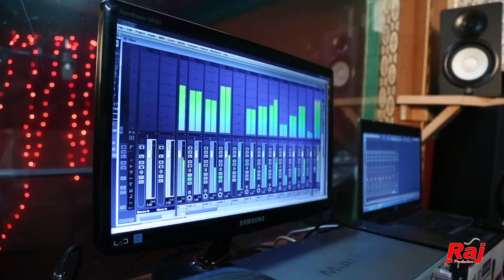Latest Himachali Pahadi nati || Shobhalie || Raj Sharma || Raj Art Studio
Album: Naati Non Stop
Singer : Raj Sharma
Spl. Thanks : Rajeev Sharma & Nisha Ghandhrav
Lyrics: Nisha Ghandhrav  & Laiq Ram Rafiq
Label: Raj Art Studio